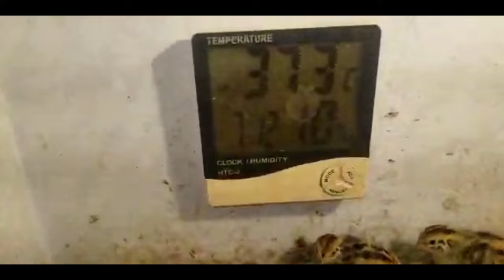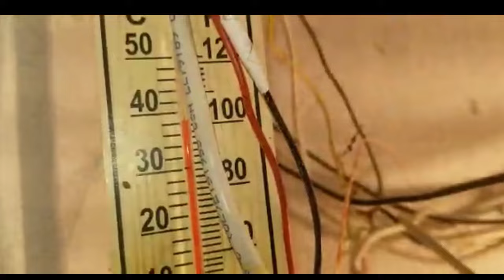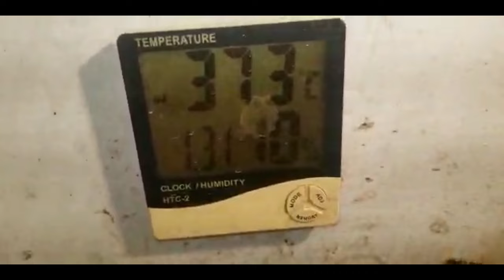Quail Farming in pakistan || How to start bateer farm || bateer meat available || بٹیر فارمنگ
10/12/2022

Quail Farming in pakistan || How to start bateer farm || bateer meat available